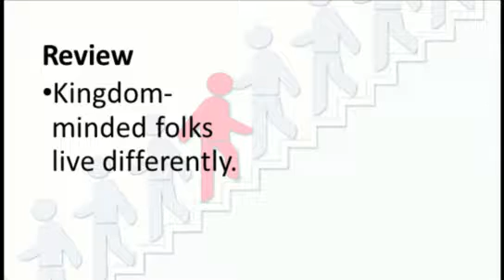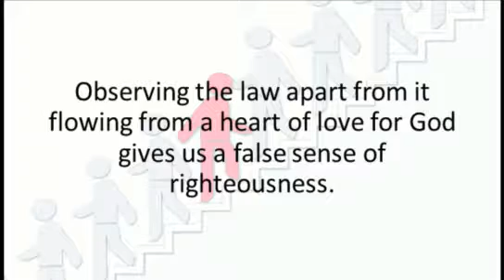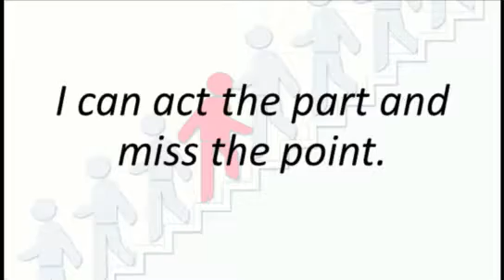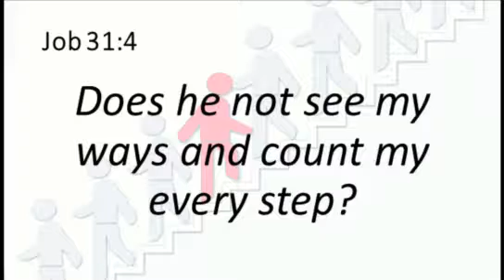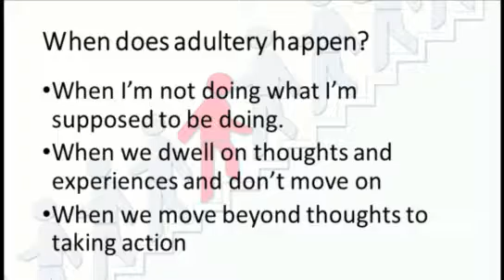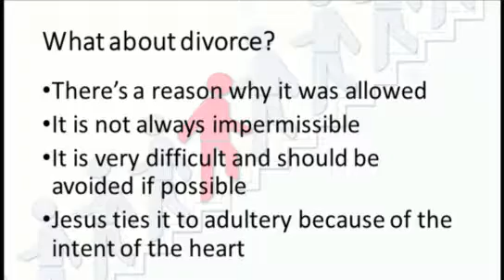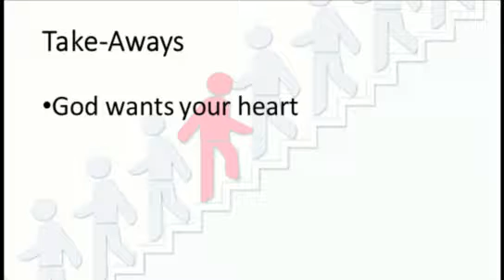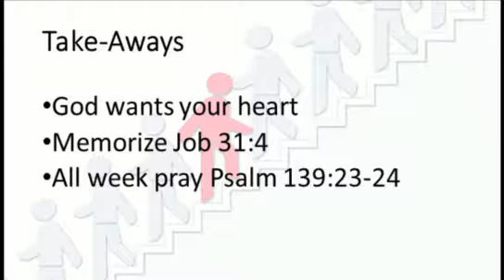Have I Crossed the Line?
Pastor Scott Sittig
Living A Counter Cultural Life